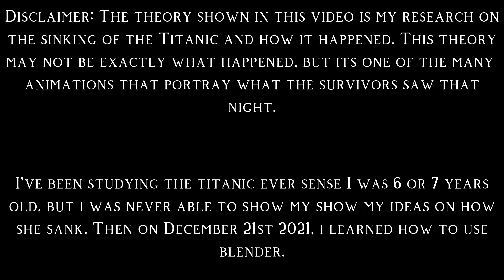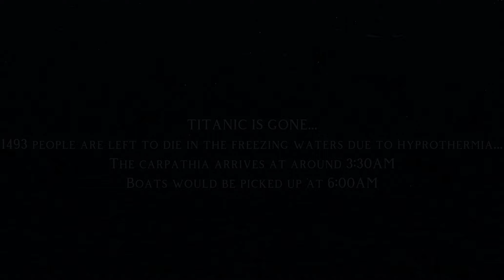BreadMasterduck's Final Plunge | A REAL TIME ANIMATION| 111th Year Anniversary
The RMS Titanic sank in the early morning hours of 15 April 1912 in the North Atlantic Ocean, four days into her maiden voyage from Southampton to New York City.
Sound Effects By:
Shingoji
Part-Time Explorer
Jealous Statement
TheMSSoundEffects
Sound Library